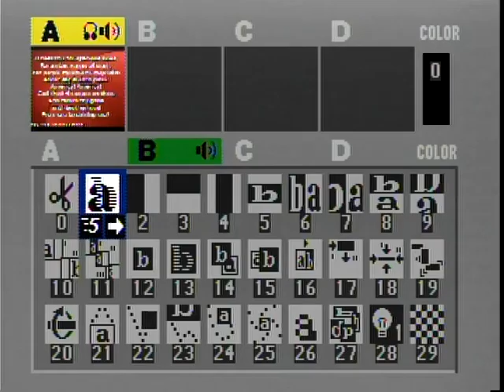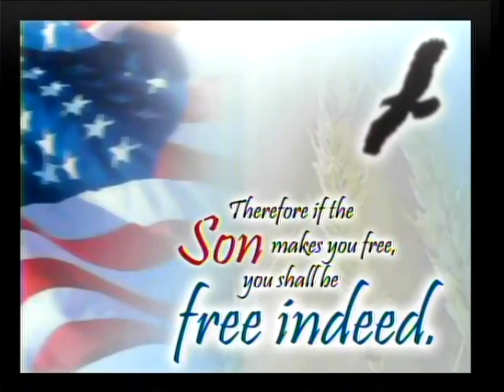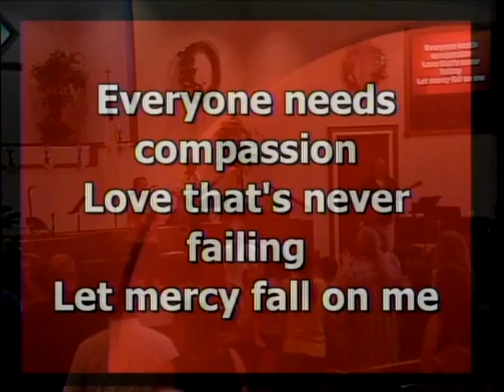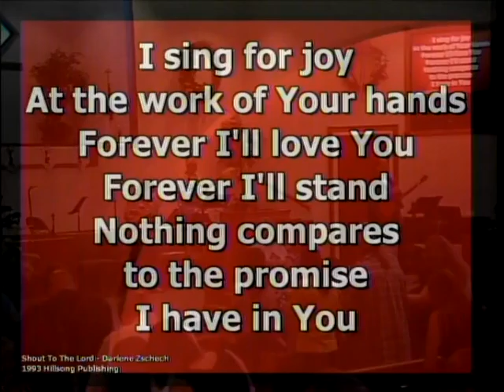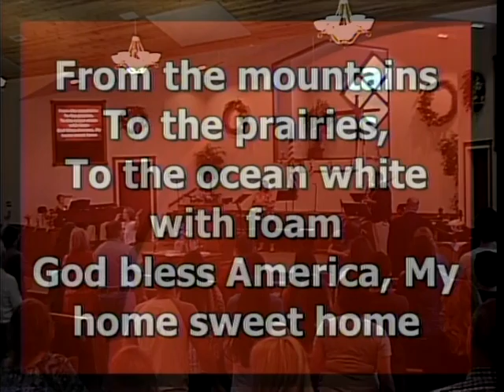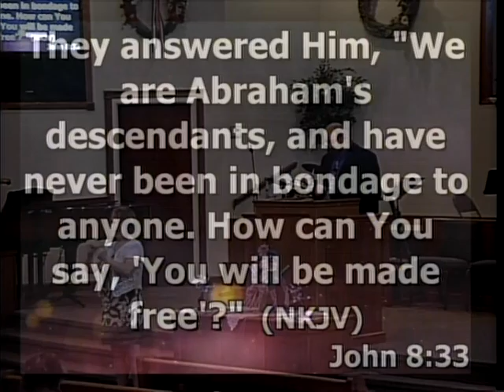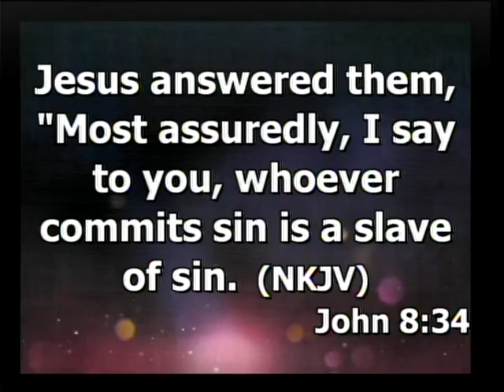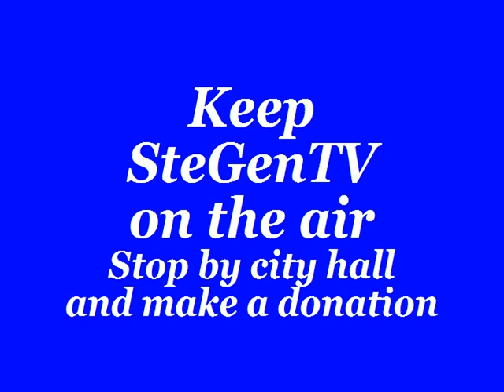First Baptist Church of Ste. Genevieve, Mo 5/29/16